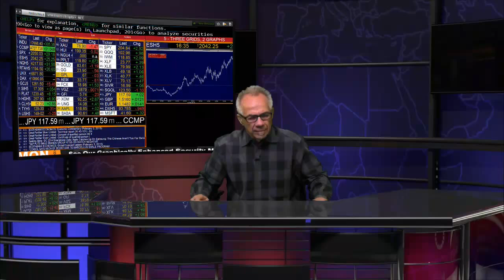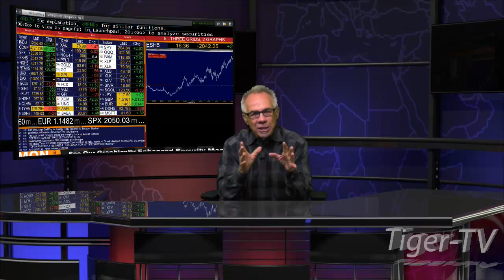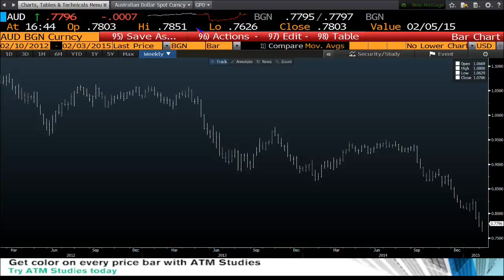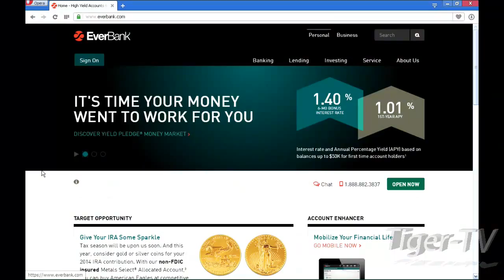Chris Gaffney, President of EverBank World Markets on TFNN - Feb 3rd 2015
Chris Gaffney, President of EverBank World Markets, comes back on the program to discuss the recent market trends and volatility, and how the commodity and currency markets have been reacting.